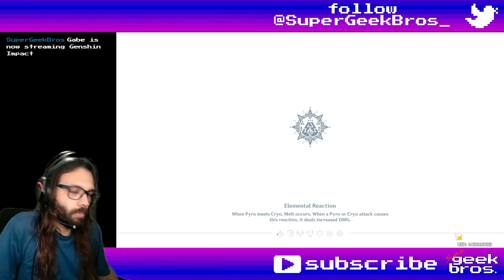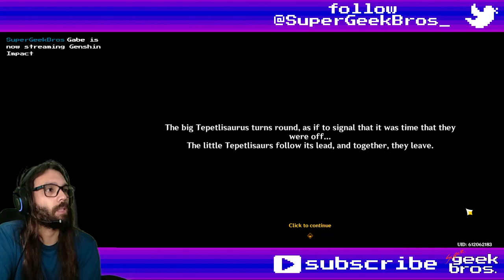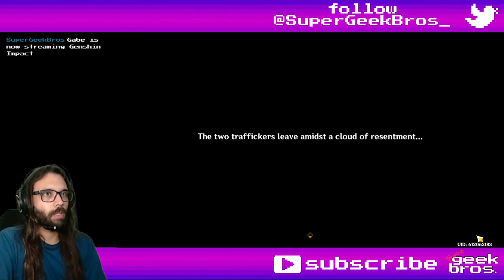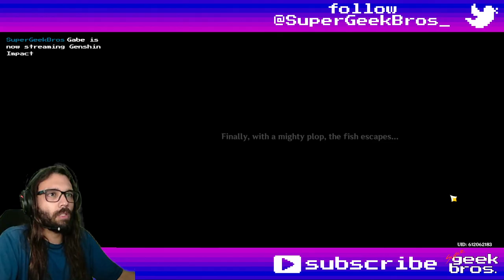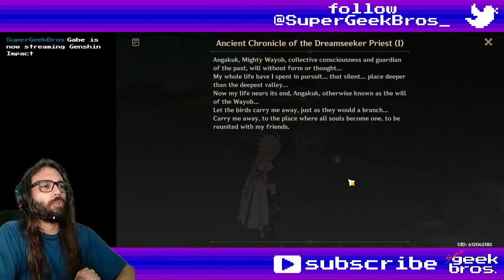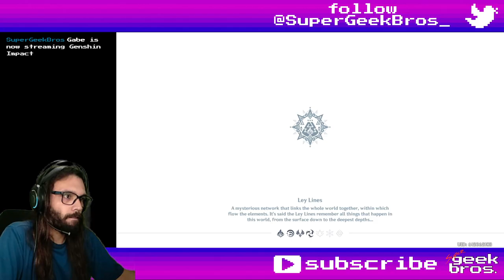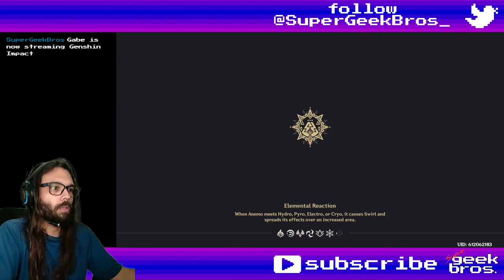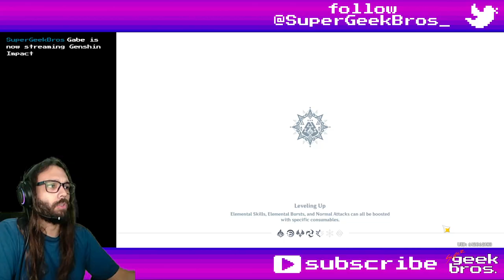Natlan World Quests | Genshin Impact stories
00:00 Ripe for Trouble
32:16 Tepetlisaurus Hide-and-Seek
40:06 Treasures and Collectors
49:27 A Saurian Lover's Ordinary Days
1:01:49 Weighty Wings
1:09:20 Feeling Like Fish Today!
1:19:02 Offerings to the Night: Pyre Plains (I) (achievement)
1:25:07 Dream Through The Web (achievement)
1:33:57 Will This Really Work? (achievement) - start
1:38:00 Firethief's Secret Isle (not a quest)
1:44:00 Will This Really Work? (achievement) - complete
1:45:59 Into the Painting... (achievement)
2:11:25 By Battle Be Settled (achievement)

Title: Natlan World Quests | Genshin Impact stories